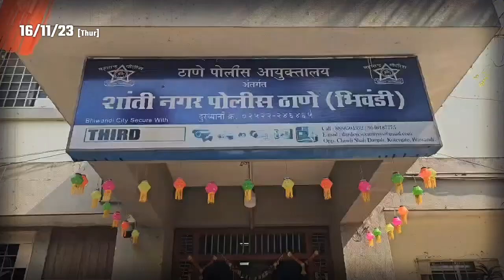‼ Police Ne Ghar todi karne wale choro ko pakda